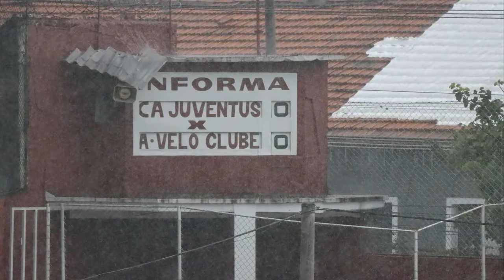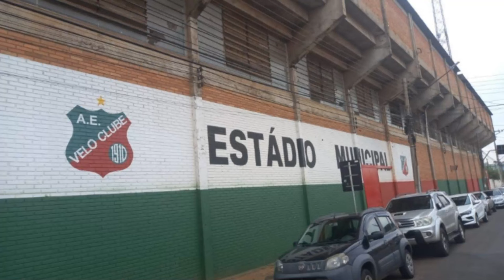PRÉ JOGO | VELO CLUBE X JUVENTUS | JOGO DA VOLTA SEMIFINAL A2 2024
Informações que antecedem a partida, válida pela semifinal do Paulista Série A2 2024